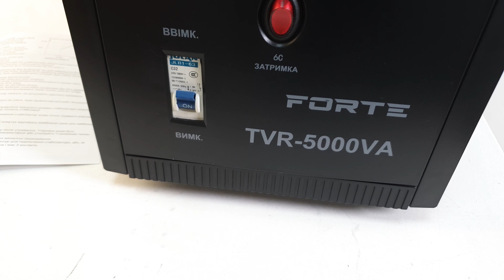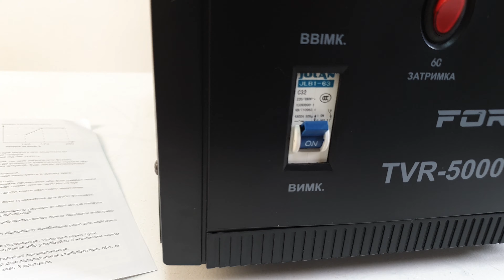Стабилизаторы напряжения forte TVR 500VA - - TVR 1000VA - TVR 2000VA -5000VA (обзор модельного ряда)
Стабилизаторы напряжения forte TVR - модельный ряд forte TVR 500VA - -1000VA -2000VA -5000VA TVR 500VA - детальнее на нашем сайте компания Электромотор